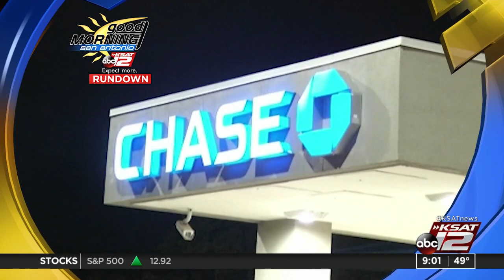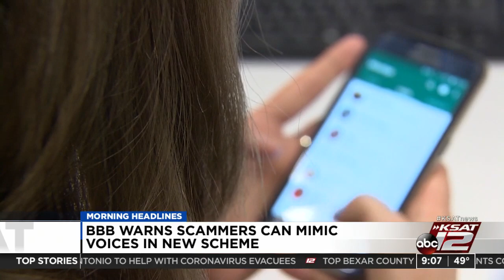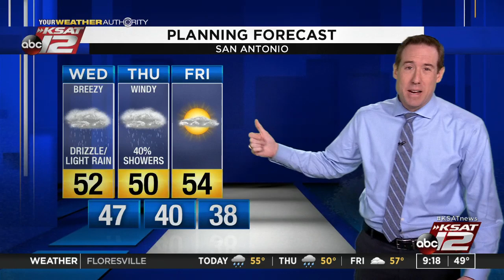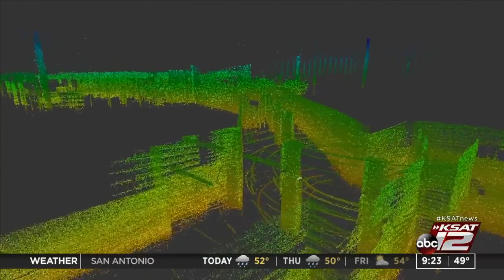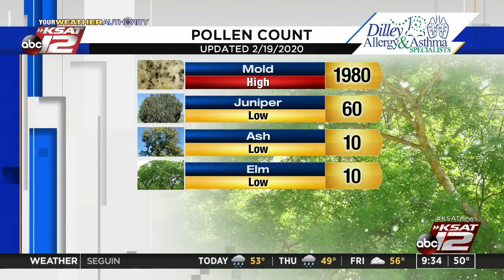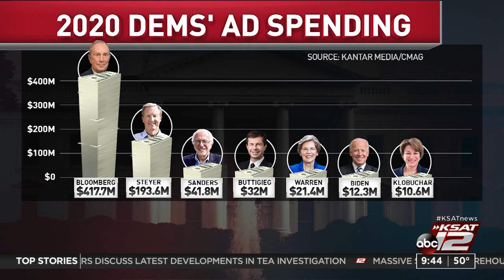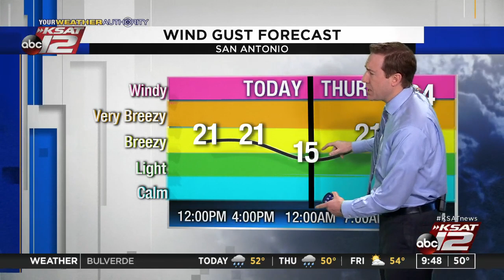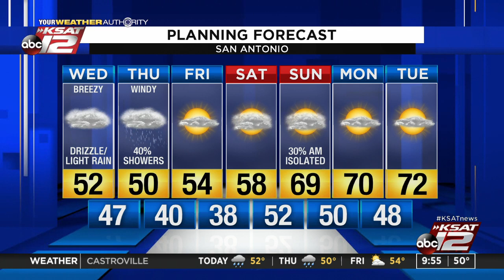GMSA at 9am : Feb 19, 2020